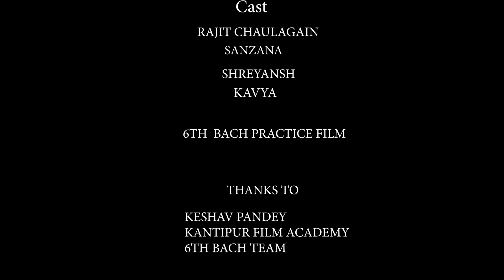Wishper of Death By Amol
written & direction by  Amol sharma
assistant director :- Jenish Prajuli
cast :- Rajit chaulagai , Sazna , Shreyansh , Kavya
produced by :prakash videos(kathmandu,Nepal)
working project with Kantipur Film Academy
PROJECT OF 6TH BATCH